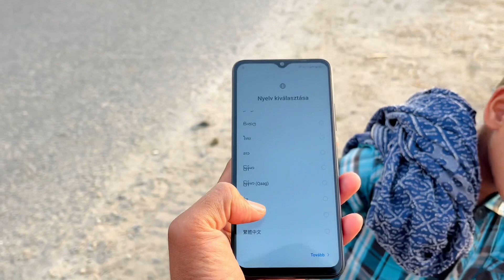Baby dance😃lai new cute cat 🐈‍⬛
[12/01/2024, 9:37:08 AM] Saddam Ali: Howimakevlog Howimmakevlog howimakevlog fristvlog fristvlog fristvlog bestvlog bestvlog topvlog fristvlog fristpayment mypayment fristpayment Desivlog#
[12/01/2024, 9:40:45 AM] Saddam Ali
[12/01/2024, 9:43:06 AM] Saddam Ali
[12/01/2024, 9:44:58 AM] Saddam Ali
[12/01/2024, 9:57:32 AM] Saddam Ali
[18/01/2024, 5:32:31 PM] Saddam Ali
[02/03/2024, 10:11:25 AM] Saddam Ali
[10/03/2024, 7:08:46 PM] Saddam Ali Advocate…: Saddm Sadamalivlog Sadamvlog sadamali Sadamalivlog Sadambestvlog#